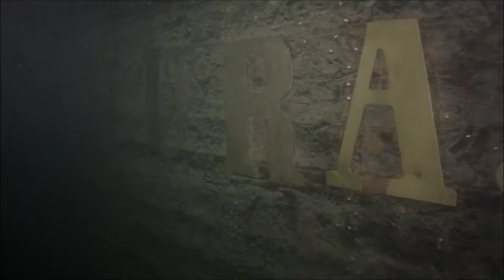Schöner Tauchgang am Wrack der Jura im Bodensee